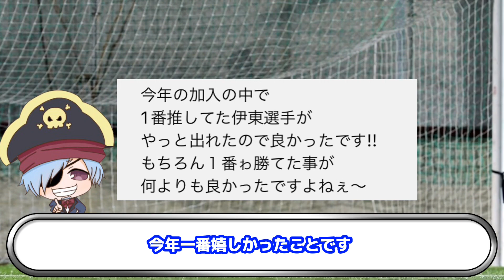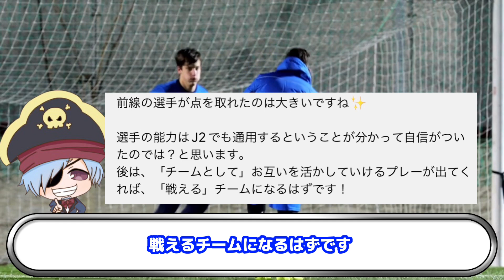【大分トリニータ】【J2第6節】〜FC琉球戦〜サポーターの反応は！？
ネットにあげる方是非こちらをご覧下さい！

みなさんで"ガイドライン"に沿って、楽しんでやっていきましょう！

※動画内の写真は全て公式から許可を頂いて使用しているものです。

LINEスタンプ購入先
[青ひげ海賊団(冷奴&船長)]